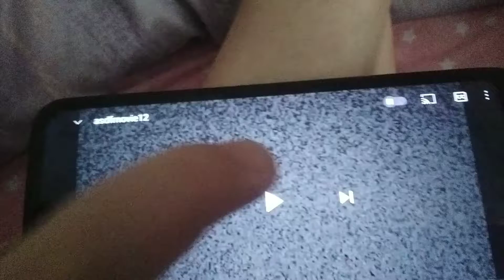random voice over 🤣😂🤣